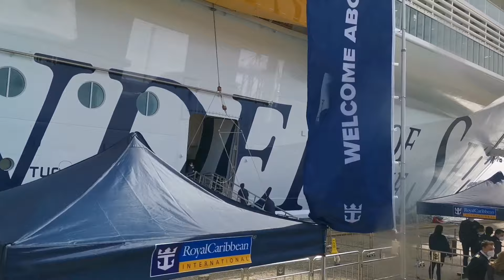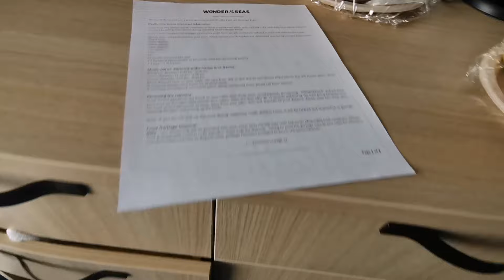Welcome onboard Wonder of the seas | Biggest Cruise Ship In the world 2022 | I Work On A Cruise Ship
We are one of the start up crew of the newest largest ship around the world named Wonder of the seas by Royal Caribbean International. We are traveling from Imperial Louis Hotel Going to the ship. And it's amazing and surprising to see in reality the new ship.

God bless to all of us and have a wonderful contract 😍😊🚢❤️